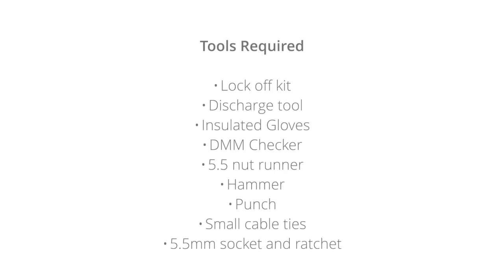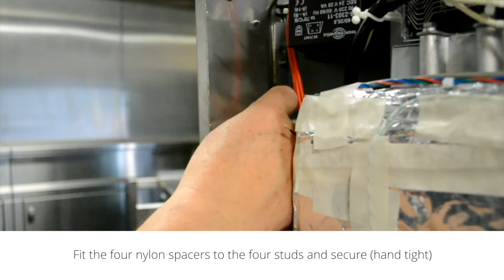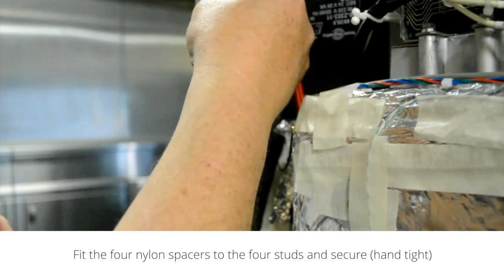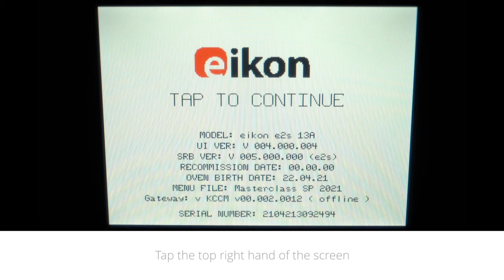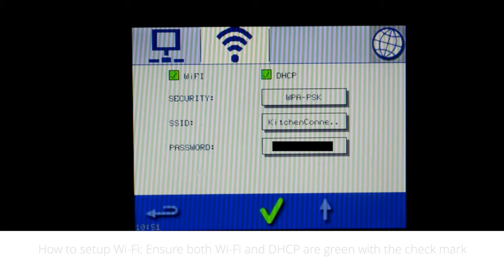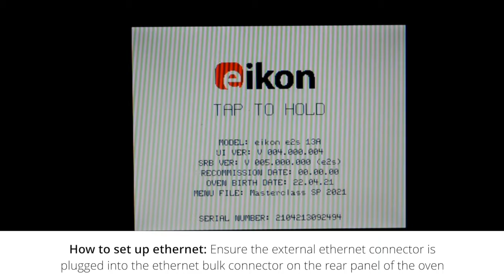KCCM e2s Retro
Retrofit KCCM to e2s